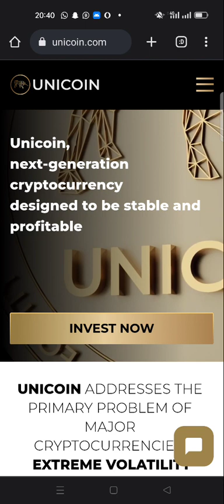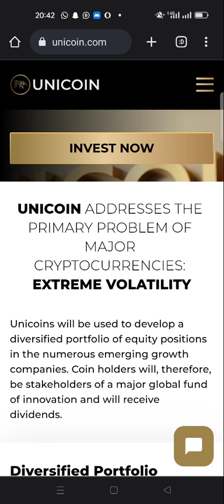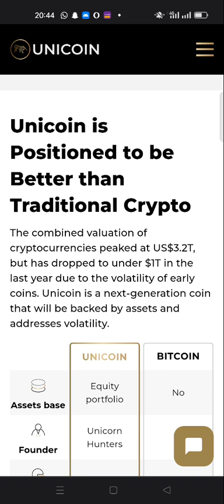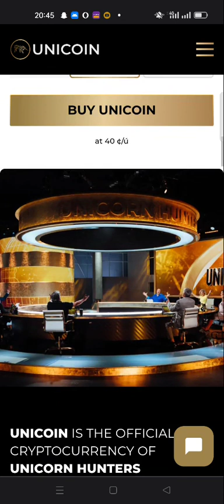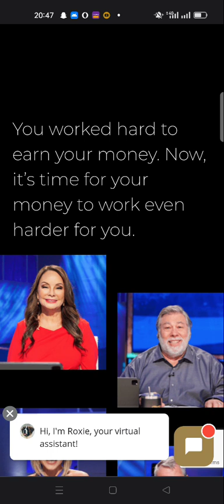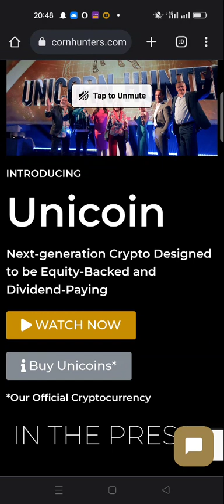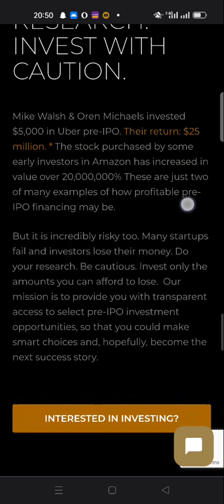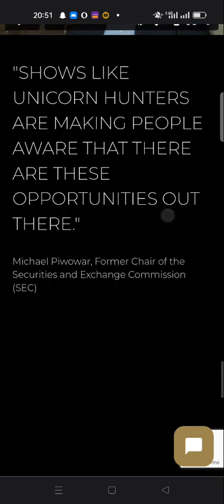$4000 Worth of a GIFT | Get 100 Coins FREE | Unicorn Hunters | Video 02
Unicoins, the next generation asset-backed cryptocurrency designed to check extreme volatility, the major problem of old gen cryptos like Bitcoin, Ethereum, etc

Unicoin is the official cryptocurrency of Unicorn Hunters designed to be stable and profitable

100 Unicoins have been minted especially for you!

Boost your crypto portfolio with these 100 free Unicoins now. Your 100 unicoin gift is equivalent to a $4000 gift because the target price for this coin in 2023 is $40-$100/coin.

According to Forbes, this is “The most iconic business series of recent times”

The 43rd Treasurer of
the United States, Rosie Rios, Backs Unicoin with her signature on this cryptocurrency.

Rosie Rios’ signature appears on a record $1.7 trillion in circulation worldwide.

Do not waste time! Grab your gift now

ANOTHER BIG AIRDROPS HAPPENING

Follow link to get 10 thousand kings token

Get 10 thousand token for each referrals
Hurry.✍️✍️